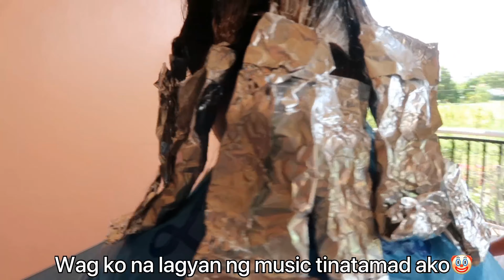ASH GRAY HAIR COLOR | Mikaila Chuahong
HELLO!⭐️

⭐️BLEACHING POWDER SACHET (recommended kong bilhin niyo yung 500g nalang mas makakamura kayo, pero just incase lang na kailangan niyo, yan na ung link)

Sorry guys not available na yung oxidizing cream (1000ml) sa lazada hndi ko na ma copy yung link (tinaggal na siya sa shop). So ang i lilink ko nalang is yung ginamit kong oxidizing cream nung unang bleach (40Vol)

⭐️Advice:
Kung balak niyong may kulay ng hair please use kahit 30vol sa una den 20vol pag i bebleach niyo pa ulit para hndi mabigla yung buhok niyo kasi malakas ang 40vol (no choice kasi ako nung una kaya nagamit ko yung 40vol HAHA). Kung may mga tanong pa kayo write down your questions!⭐️.

XOXO!⭐️